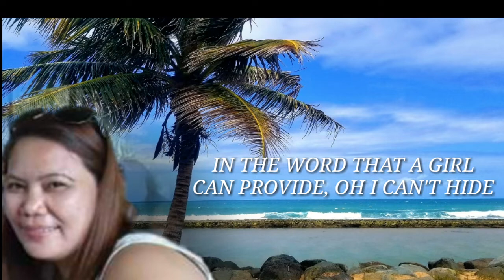AMLETH MUSIC- LOVE ME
LOVE ME
POPULARIZED BY: SAMANTHA CHAVEZ